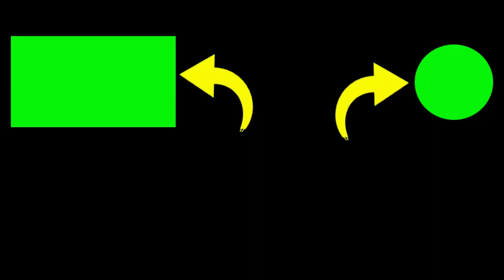PANTAI JOGJAKARTA PENUH DENGAN IKAN, MANCING PASIRAN MALAM HARI PANEN IKAN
kita mancing malam di pinggir pantai, mancing pasiraner bantul dapat ikan banyak, malam ini kita panen ikan krok-krok dan yang lainnya.
untuk spot di pantai talwolu umpan udang.

2. If you have any questions, please comment.